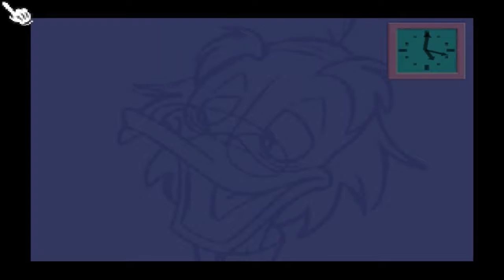Testando Mickey's Speedway USA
Gameplay do início do game Mickey's Speedway USA, para Nintendo 64